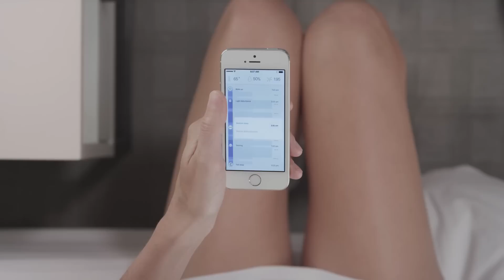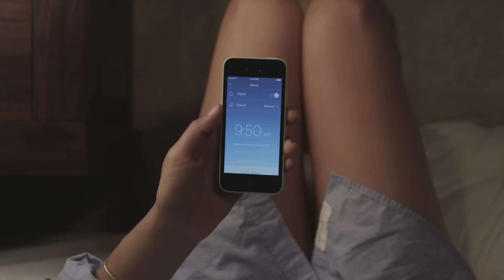Sense is a glowing sphere that watches over you while you sleep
Sense is a simple system that tracks your sleep behavior, monitors the environment of your bedroom and reinvents the alarm. More on Kickstarter